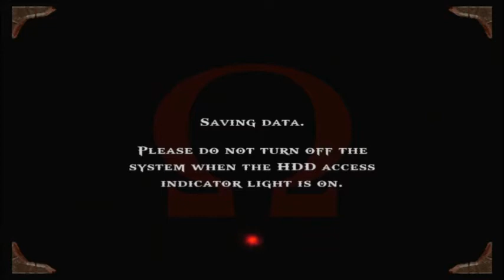GOD OF WAR: Pandora Temple (PS3)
Add me on Xbox Playstation and Nintendo CodyRayy119